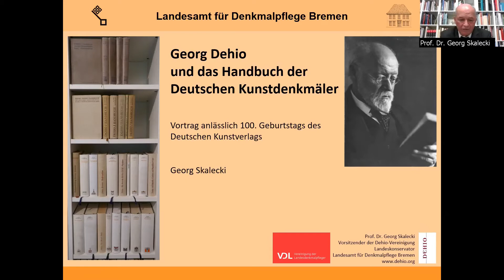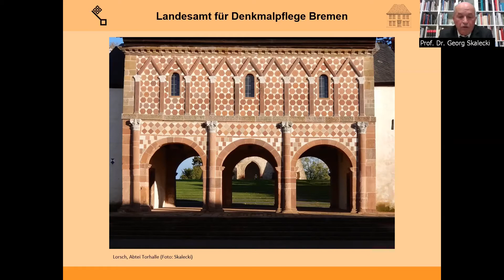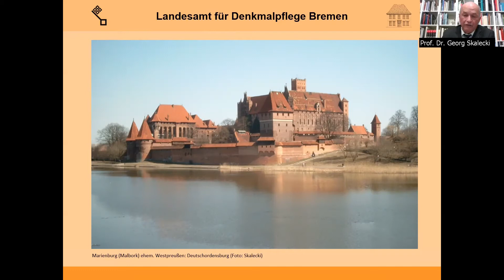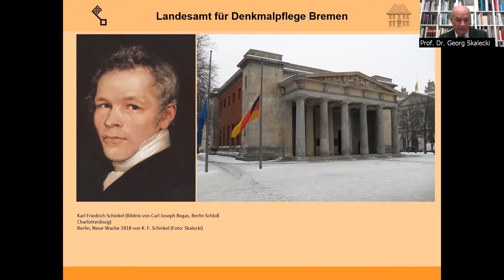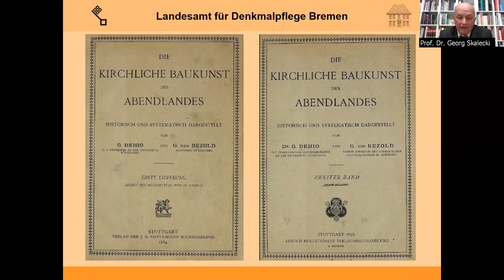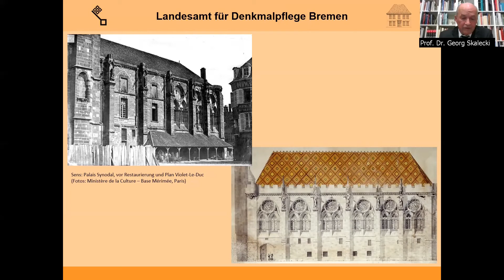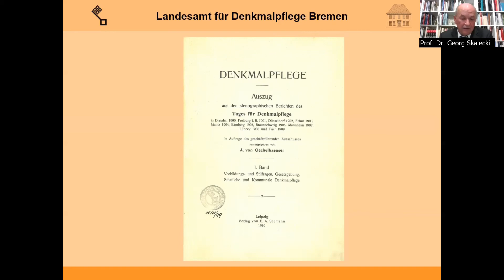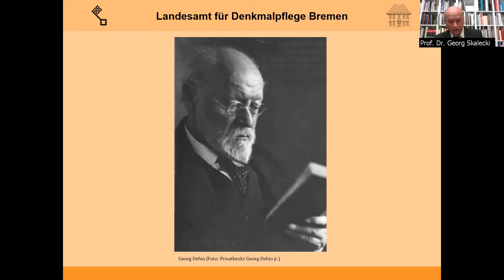Georg Dehio und das Handbuch der Deutschen Kunstdenkmäler // Prof. Dr. Georg Skalecki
Teil der Vortragsreihe:
Gemeinsam für die Kunst.
Zur Rolle der Kunstbuchverlage in Vergangenheit, Gegenwart und Zukunft.

2
Prof. Dr. Georg Skalecki am 16. September mit dem Vortrag
„Georg Dehio und das Handbuch der Deutschen Kunstdenkmäler“

Der Vortrag versucht exemplarisch Stationen der Entstehung des Denkmalpflegegedankens aufzuzeigen und die Geisteshaltung , aus der die Idee eine topographischen Denkmalhandbuches entstanden ist, zu beschreiben.
Der Weg von den frühen Denkmalverzeichnissen über Denkmalinventare hin zum handlichen topographischen Dehio-Handbuch wird dabei in Beispielen aufgezeigt.